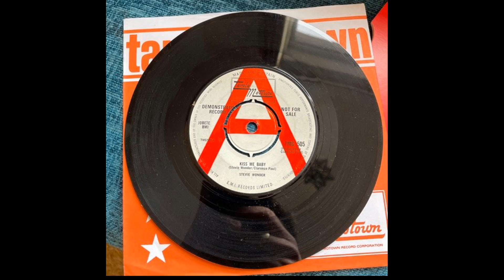Stevie Wonder - Kiss Me Baby